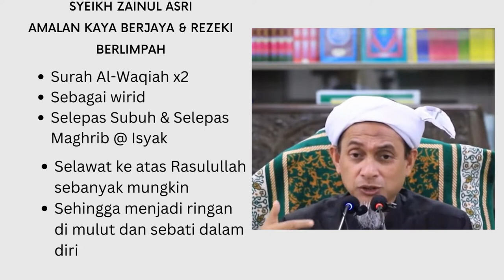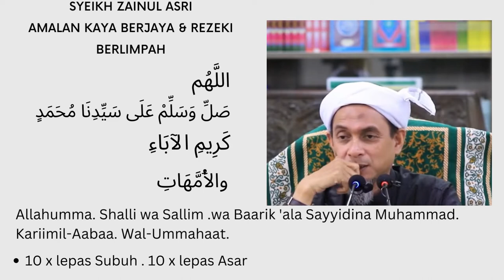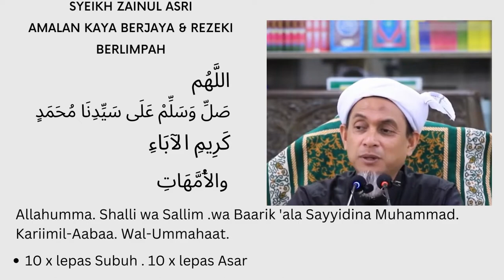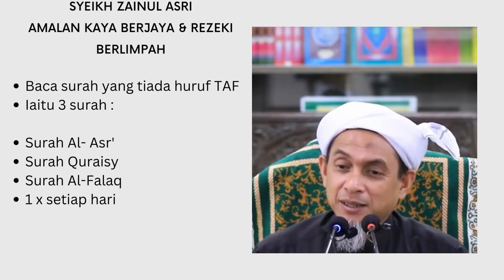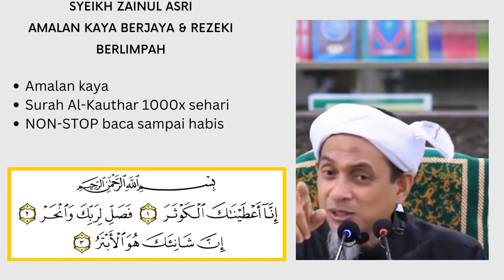TIPS KAYA BERJAYA REZEKI BERLIMPAH .AMALAN PARA ULAMA' | SYEIKH ZAINUL ASRI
Amalan amalan pelancar rezeki

Inshaallah untuk perkongsian bersama semoga amalan ini mendatangkan manfaat dan pahala berterusan

Credit: Kalam Ilmu Studio
Credit: Syeikh Zainul Asri